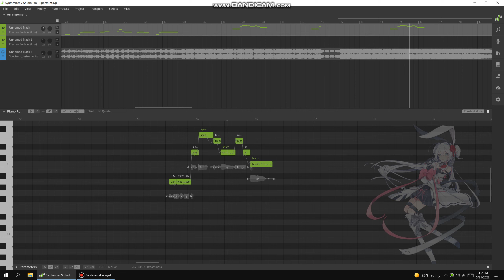INSTANT MODE WHAT IN THE WORLD!?!?!?!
Eleanor Forte, what has gotten into your AI auto tuning?

Voicebank: Eleanor Forte (AI LITE version)